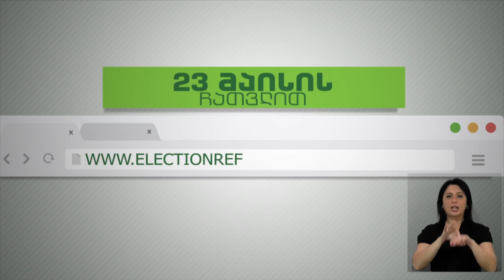საარჩევნო ადმინისტრაციის მოხელეთა სასერტიფიკაციო გამოცდები, 2016 / 3 (აზერბაიჯანულენოვანი)